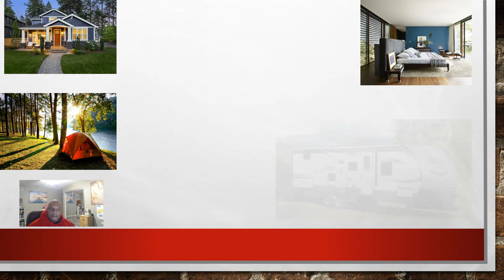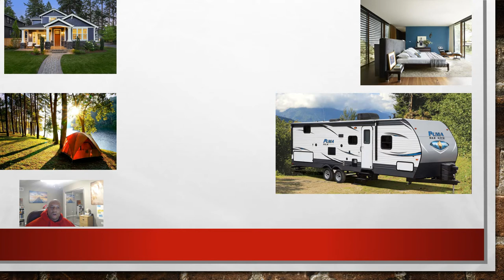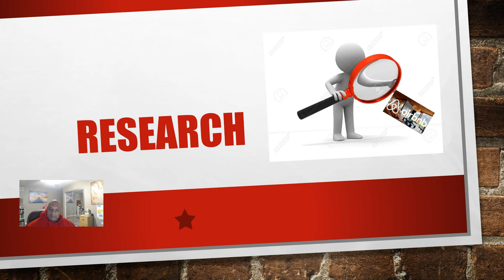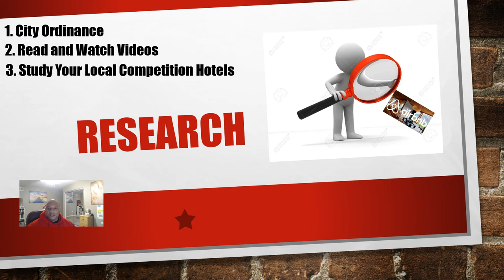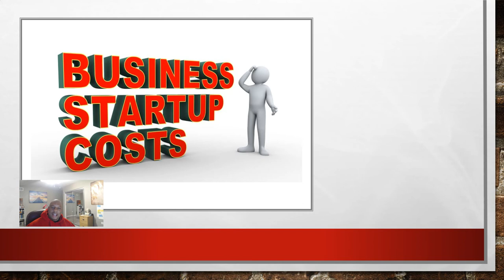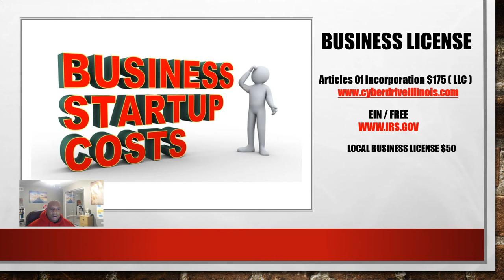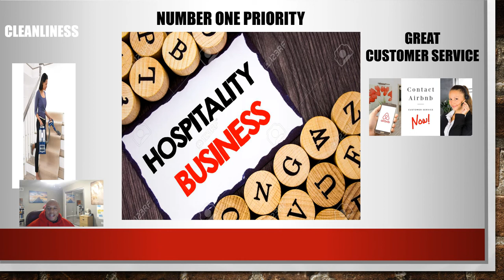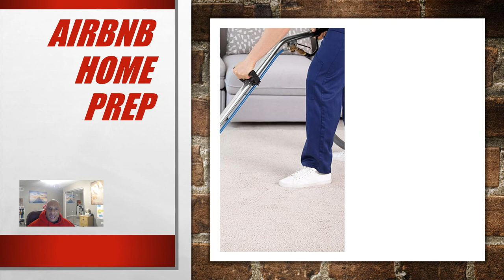"PREPARING YOUR AIRBNB DURING THE CORONAVIRUS LOCKDOWN" PART 1 STARTING A AIRBNB BUSINESS.